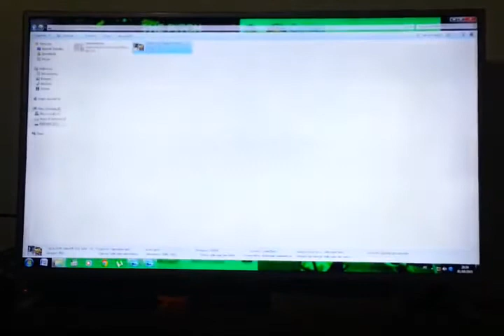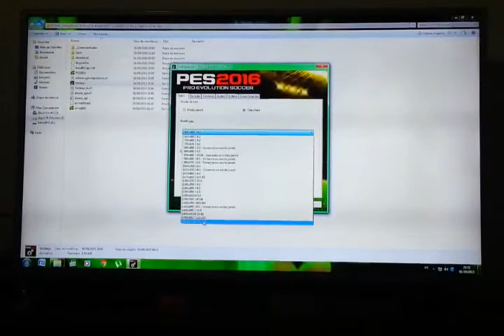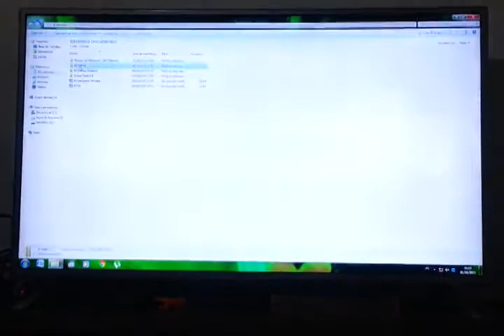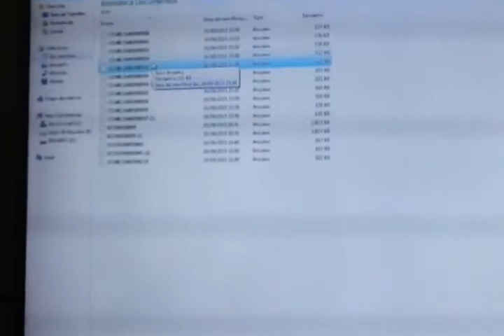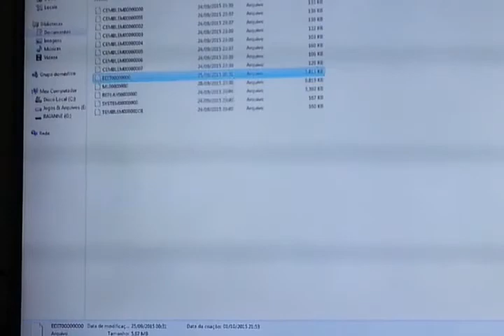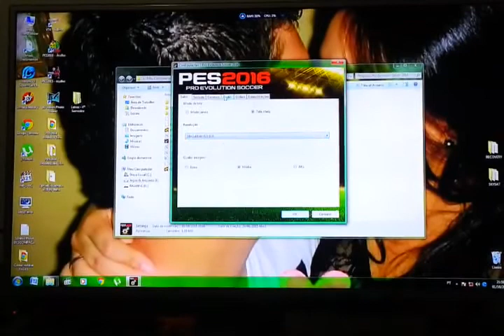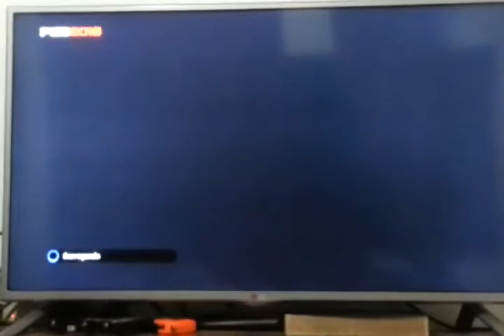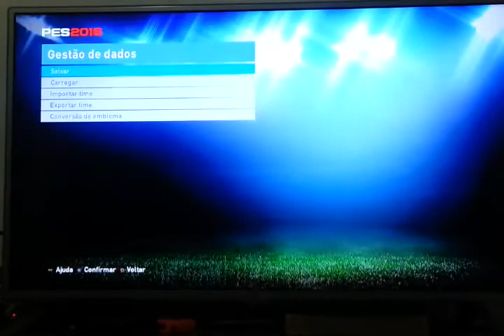COMO CORRIGIR ERRO PES 2016 - NÃO SALVA DADOS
Aprenda a corrigir erro da pasta save do pes 2016.

Para corrigir erro vocês deveram fazer o seguinte passo, este eu esqueci de fazer na video aula...
O arquivo editor que é baixado do site jvpesefifa está com problemas, mas e simples a correção vamos aos passos.

1 - Passo: Va na pasta save do seu game que está em MEUS DOCUMENTOS/KONAMI/PRO EVOLUTION SOCCER 2016/SAVE;

2 - Passo: Apos abrir a pasta save, clique com o botão direito  do mouse no arquivo EDIT, abra a opção propriedades;

3- Passo: Feito isto, desmarque a opção somente leitura e aplique as alterações e pronto entre no jogo e faça as edições que vc quiser, transferências e tudo mais.

obs: Faca backup dos arquivos antes de altera-los.